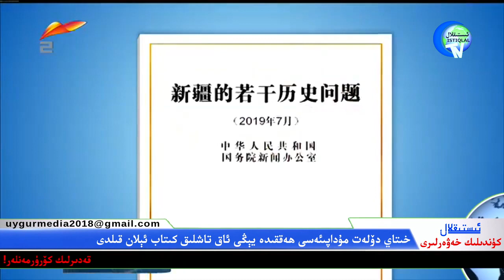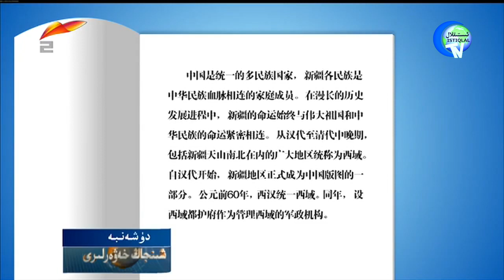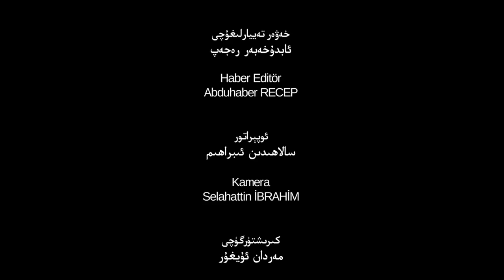ئىستىقلال كۈندىلىك خەۋەرلىرى 2019-07-25